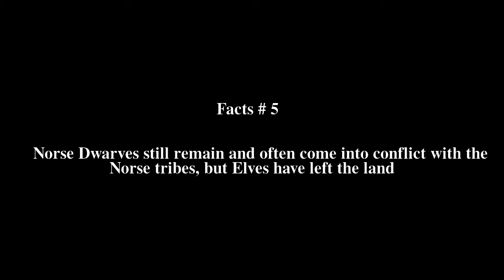Norsca Top # 6 Facts